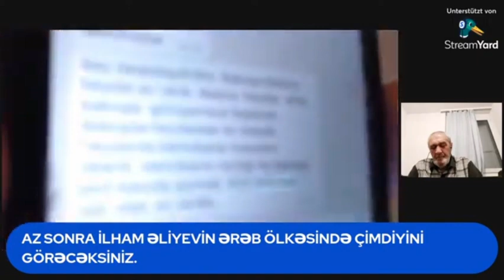Baboşa Kim Ev Verdi?